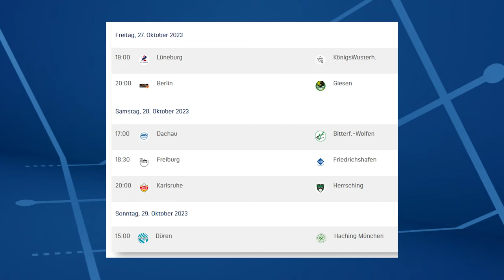Dyn Overload - Folge 1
🔴 Willkommen bei Dyn Sports - Deiner Quelle für spannende Live-Sportübertragungen und exklusive Inhalte!

🎉 Mit Dyn Sports bekommen Sportfans ab Sommer 2023 ein neues Zuhause. Dyn Sports ist die neue Streaming-Plattform für die Live-Übertragung und Highlight-Berichterstattung aller Spiele der LIQUI MOLY Handball-Bundesliga, 2. Handball-Bundesliga, DHB Pokal, Handball Bundesliga Frauen, EHF Champions League und EHF European League sowie der easyCredit Basketball Bundesliga, Basketball Champions League, der Volleyball Bundesliga der Männer und Frauen, sowie der Tischtennis Bundesliga und der Hockey Bundesliga. Unser Ziel: Mit echter Leidenschaft jeden Tag noch mehr Menschen für den Sport zu begeistern.

📺 Schalte ein, um:

- Live-Übertragungen von in bester Qualität zu genießen

🚀 Möchtest du noch tiefer in die Welt des Sports eintauchen? Jetzt registrieren

💬 Wir freuen uns darauf, deine Leidenschaft für Sport zu teilen und gemeinsam unvergessliche Momente zu erleben.

📢 Folge uns auch auf Facebook und Instagram für noch mehr spannende Updates und Einblicke.

👉 YouTube.com/@dynvolleyball
👉 Instagram.com/dynvolleyball